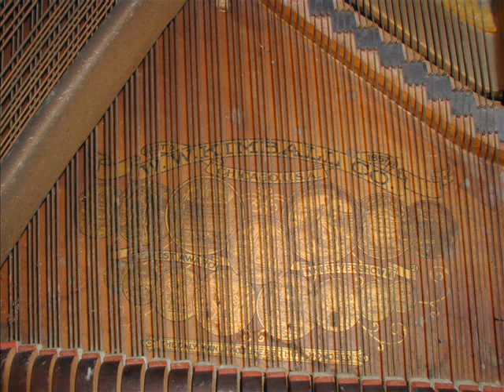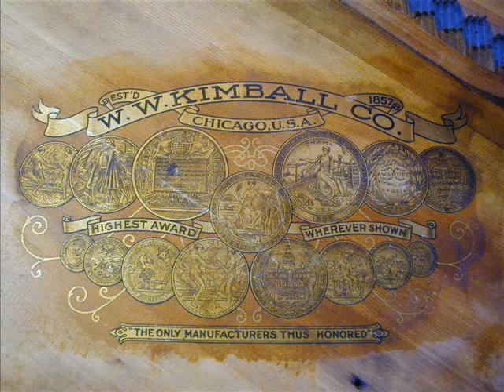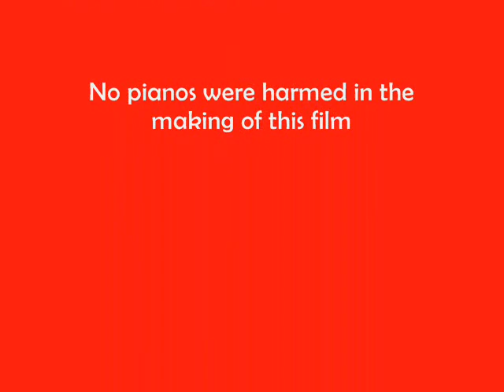Complete Piano Restoration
Ashly Piano Crafts in Oak View, California proudly presents this short video featuring the complete restoration of a Kimball grand piano, done in 2006.